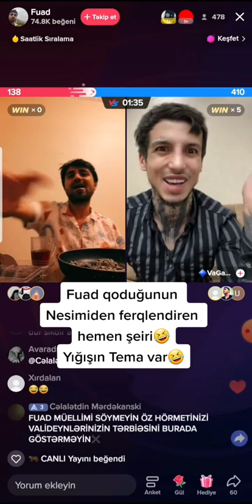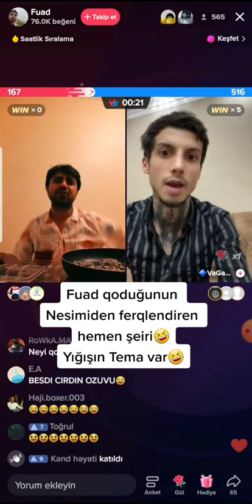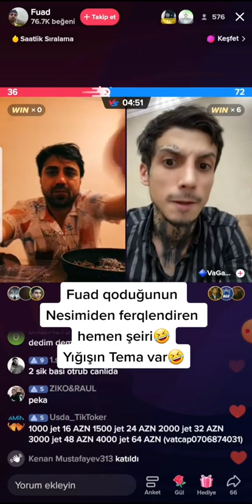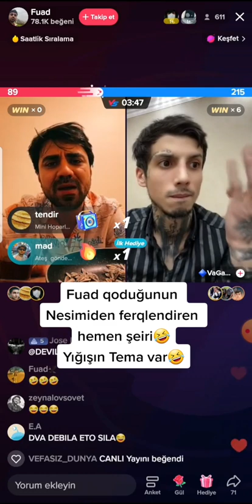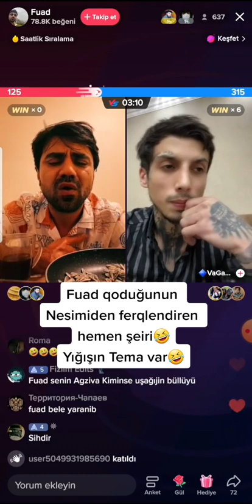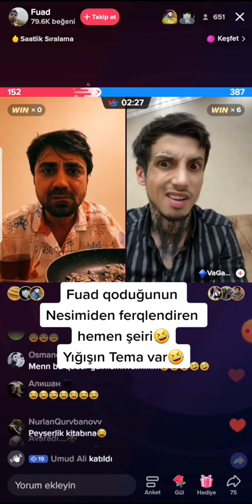BES DEYIRDIN ANCAG CAY ICECEYIK 😂😱 VAGA VS FUAD TIKTOK CANLI YAYIN YARISMA (2023)